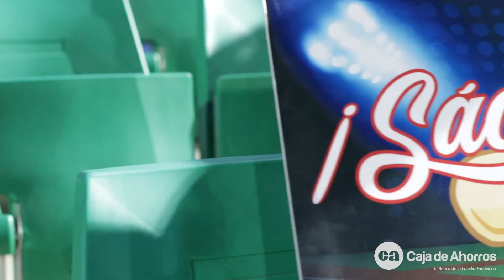Inauguración de la Copa Juvenil Caja de Ahorros 2021